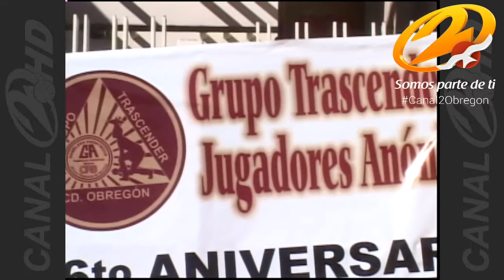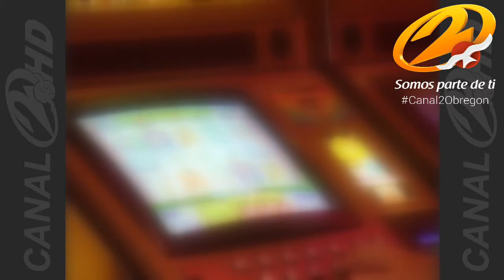Semana Conferencias Jugadores Anónimos.